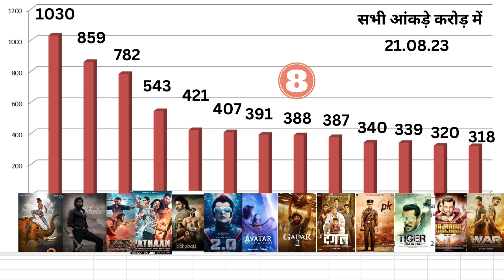Gadar 2's Race to 500 Crore: Surpassing Pathaan & Beyond | गदर -2 टैक्स फ्री करो make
Follow  - iam4india on twitter(X)

Welcome to JanGanManReacts! 🎬 In this video, we're thrilled to discuss the resounding success of Gadar 2, reigning supreme at the box office even into its second week. With an astonishing collection of over 100+ crore in just the second week, it's on track to reach the 400 crore milestone by day 12! 🚀 The excitement doesn't stop there – Gadar 2's trajectory suggests it might outpace Pathaan's earnings and reach 500 crore sooner. 🏆

But it's not just about the numbers – Gadar 2's patriotic essence has struck a chord with audiences. We're advocating for a meaningful cause, urging the government to grant this film a tax-free status. 🇮🇳 Join us in rallying behind TaxfreeGadar2 and help us promote this impactful movie that celebrates our nation's spirit.

Let's come together to support cinema that resonates with our hearts and values. 🙌🎉

🎥 Pathaan: The January 2023 Blockbuster
Released in January 2023, "Pathaan" stormed the Indian cinema scene, setting the cash registers ringing! Starring none other than the King of Bollywood himself, Shahrukh Khan, this high-octane action thriller managed to cross the incredible 500 crore mark in net collections in India alone! 💥👑

🎥 Gadar 2: The 12-Day Mega Success
On the other side of the ring, we have the sequel to the iconic "Gadar: Ek Prem Katha" - "Gadar 2." Sunny Deol's electrifying return as Tara Singh garnered immense anticipation, and boy, did it deliver! The film amassed a whopping 400 crore in just 12 days, setting the stage for a sensational clash of the titans! 🔥💪

🌟 The Sunny vs. Shahrukh Rivalry Rekindled
As "Pathaan" and "Gadar 2" continue to shatter records, the age-old rivalry between Sunny Deol and Shahrukh Khan is reignited! Both actors have carved their own niches in the industry, and their fans are more passionate than ever, supporting their respective favorites. The clash between these two cinematic legends is not just on-screen but also at the box office, where numbers don't lie! 🥊🌟

📊 Box Office Powerplay
Join us as we analyze the mind-boggling numbers, the fan reactions, and the trends that have made these films a talking point across the nation. Who's leading the box office race? Will Shahrukh's charisma outshine Sunny's power-packed performance, or will "Gadar 2" continue its victorious run? 📈📊

🤯 Unbelievable Milestones
500 crore versus 400 crore in 12 days - these numbers have rewritten the record books and left the entire industry in awe. We delve into the unique factors that have contributed to the success of these films and explore how they're changing the landscape of Bollywood box office battles. 🏆🎬

Don't miss out on the excitement! Let's keep the discussions respectful and passionate, just like the movies we love! 💬🎉

Get ready for a rollercoaster ride through the glitz, glamour, and drama of Bollywood's biggest box office clash - "Pathaan" vs. "Gadar 2"! 🍿🎉